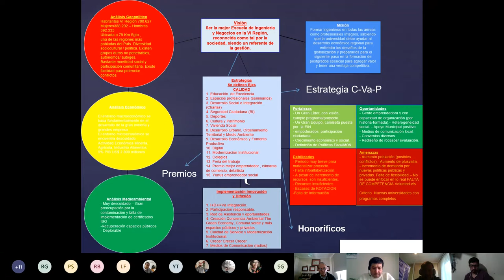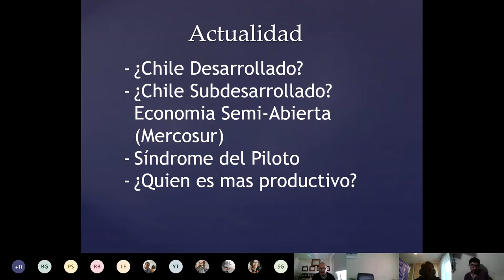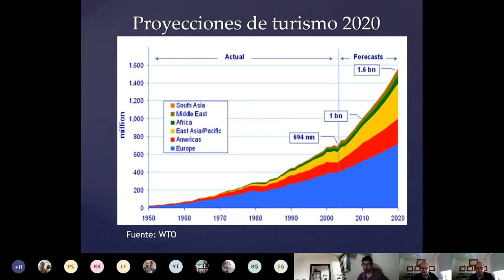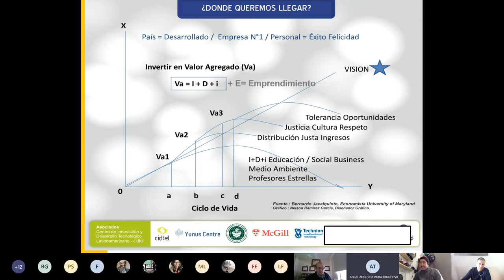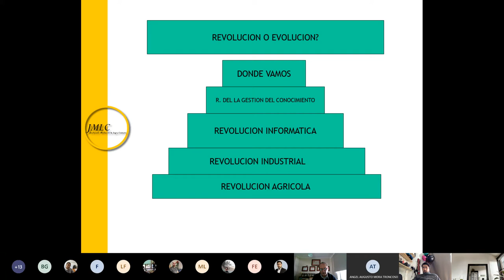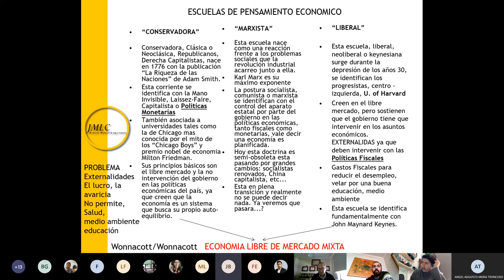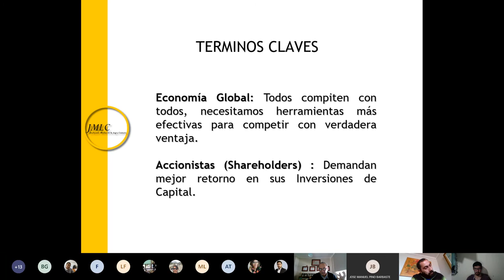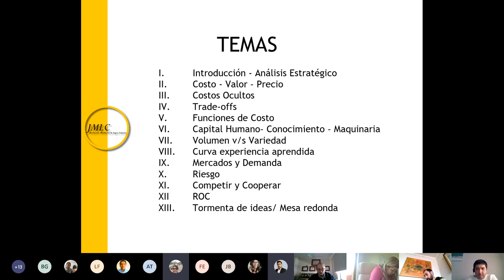2 ECONOMIAS GLOBALIZADAS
prof Dr Bernardo Javalquinto, PhD